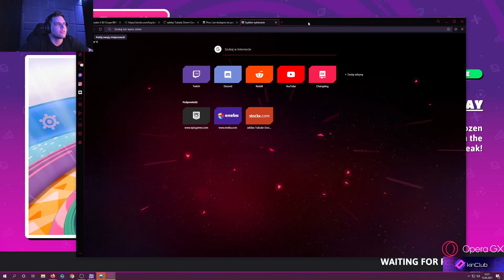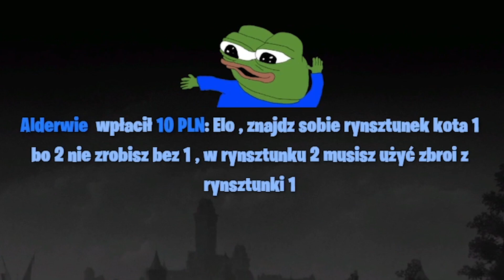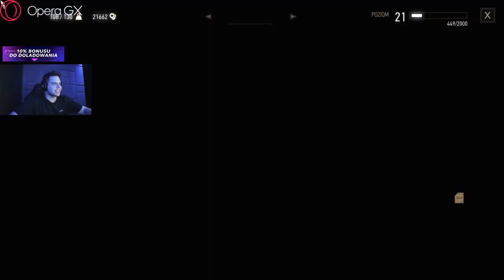ZONY VS CWANI WIDZOWIE! / JAK WYJAŚNIĆ KSIĘDZA? / ZONY WYSTRASZONY PRZEZ STWORA! | ZONY SHOTY #98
Intro tekst: Ahene une hene eriora sarenewerenesii